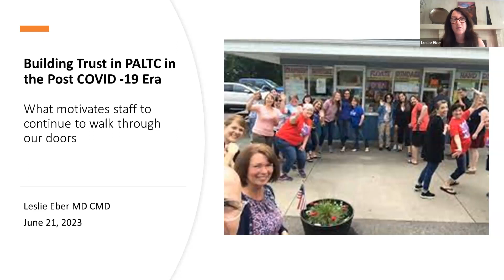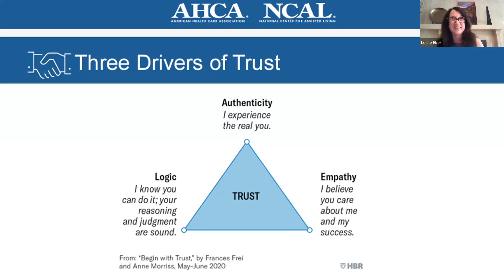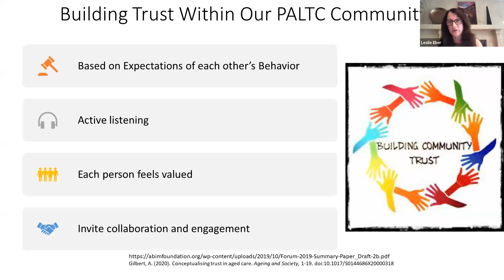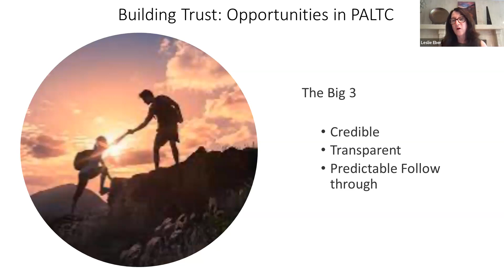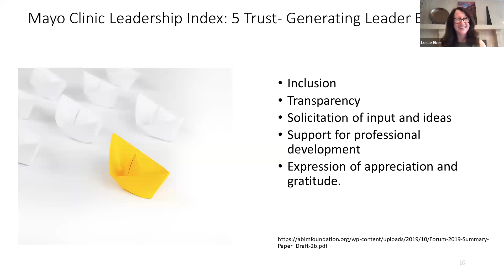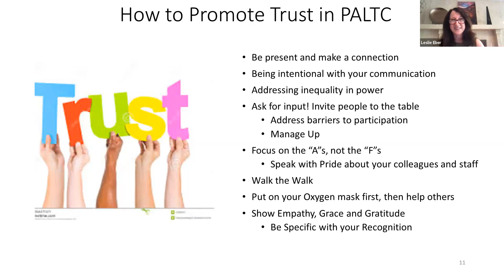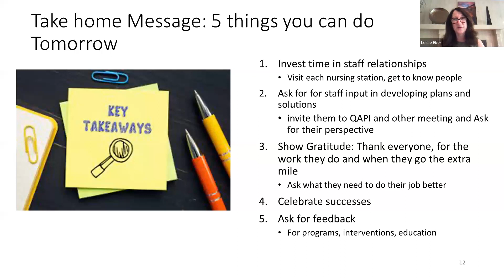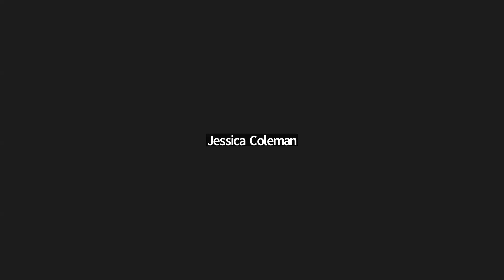Building Trust in Nursing Home Communities with Leslie Eber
Dr. Leslie Eber, a physician and medical director in Post-Acute Long-Term Care (PALTC) joined our Coalition Conversation to discuss strategies to build trust in nursing home communities.